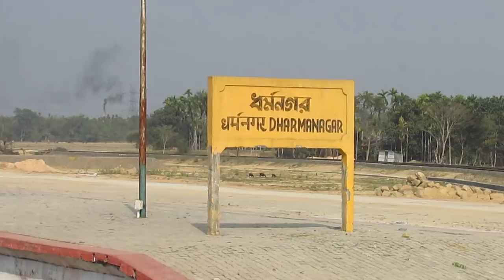55664 SILCHAR - AGARTALA PASSENGER departing from DHARMANAGAR, TRIPURA!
TRAIN NO: 55664 Silchar(SCL) - Agartala(AGTL) Passenger departing from Dharmanagar railway station(DMR), Tripura.

DATE: 17/2/2018